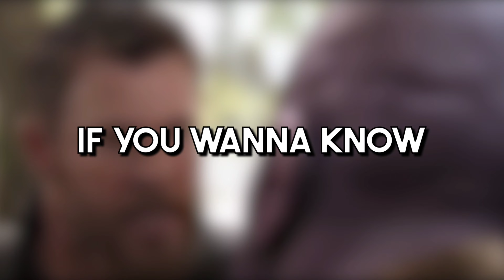Weird Relationship of Thanos and Hela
Thanos and Hela
This video tells the relationship between Thanos and Hela in the comics. Make sure to watch it till the very end.

-IGNORE TAGS-
hela vs thor
Thanos and hela relationship
marvel comics
avengers
Thanos and death
Thanos and hela kiss
Thanos and death love story
marvel comics explained
Comicstorian
justice league
comic books
plot armor comics spider man
plot armor comics spiderman
plot armor comics batman
Plot armor comics